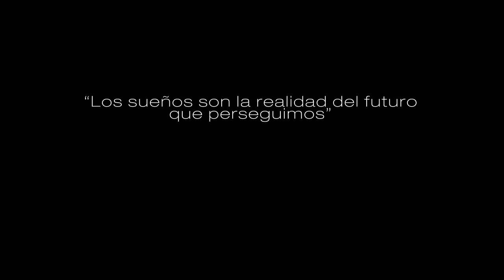Directo hacia tú cara ( Video Oficial) -Área Restringida CLICK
Music video by Area Restringida performing Directo hacia tú cara  .
Special appearence by "Grafes" Adrian Bueno